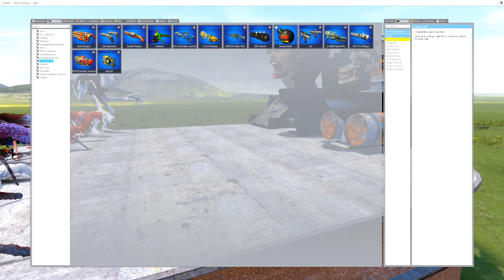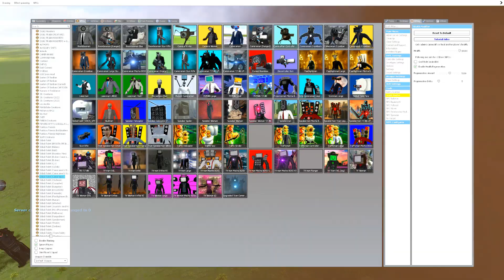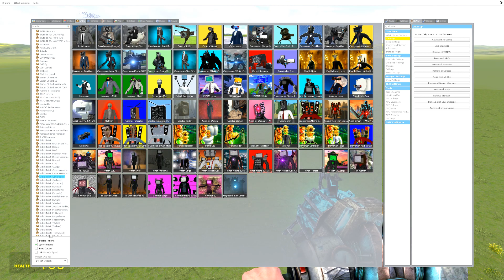Cursed Thomas and Friends vs Bosses Skibidi Toilet in Garry's Mod